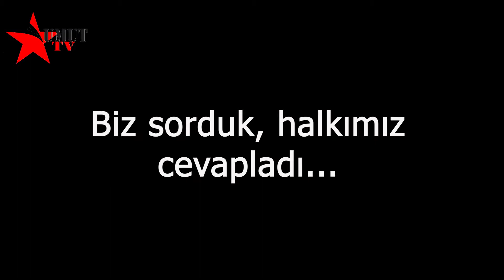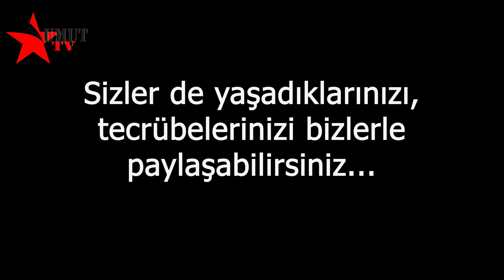Umut Tv Özel - Irkçılığı Nasıl Yaşıyoruz? #1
Umut Tv olarak halkımıza sorduk: Irkçılığa nasıl yaşıyoruz?
İşte cevaplar, işte yaşanmış gerçek hikayeler...
Bu videomuzda Dilek bize yaşadığı ırkçlığı anlatıyor...
Sizler de yaşadıklarınızı ve tecrübelerinizi bizlerle paylaşabilirsiniz...

Umut Tv'yi izleyelim,izlettirelim!